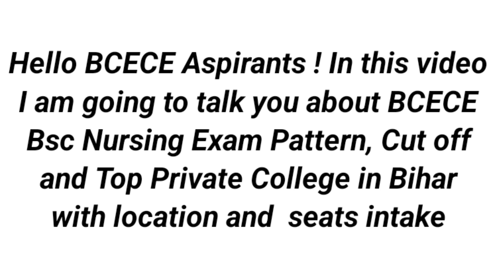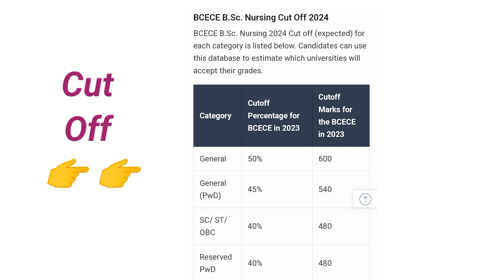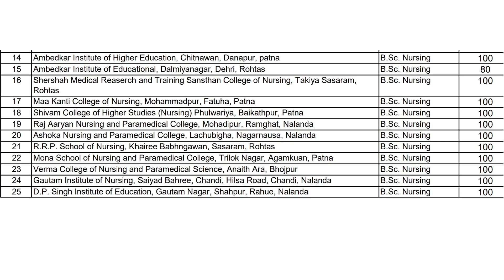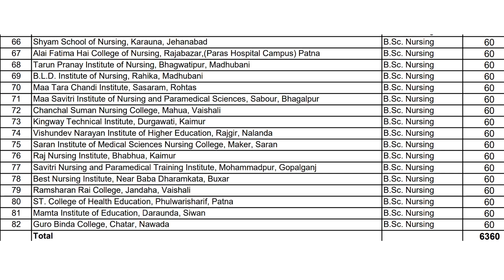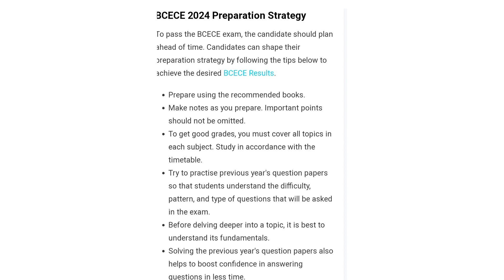BSc Nursing Course Bihar 2025| Top PRIVATE NURSING COLLEGE IN BIHAR | INC APPROVED NURSING COLLEGE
BSc Nursing Course  Bihar | Top PRIVATE NURSING COLLEGE IN BIHAR | INC APPROVED NURSING college

# nurse